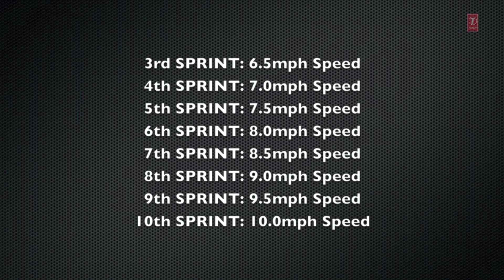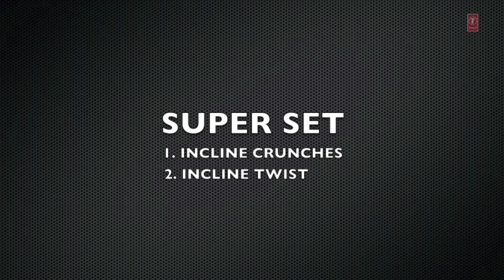Week 3: Day 3 - Cardio and Upper Abs Workout | Guru Mann 6 Week Shredded Program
Guru Mann trains you and trains with you during his 6 week transformation program - burn fat and build muscle to sculpt your ideal physique.

for more information and detailed exercises!
Your ultimate destination to get healthy and look fit!!